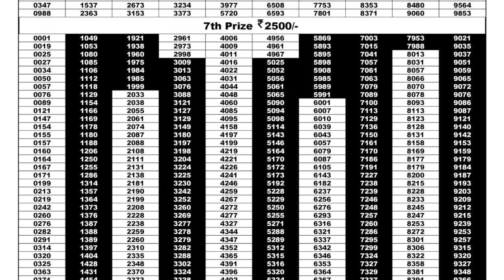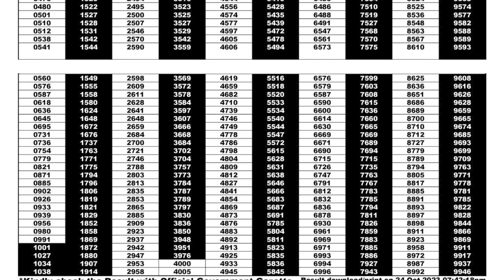1.50 Crore Goa State government result | Rajshree 1000 lottery result | 24/10/2023 Lottery Result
🌟 Welcome to ABC Market 🌟

Are you ready to explore the exciting world of lotteries? In today's video, we dive deep into the fascinating realm of the Goa State government Rajshree 1000 Lottery! 🎉
If you've ever been curious about how this lottery works, it's incredible prizes, you've come to the right place. We'll provide you with a comprehensive guide that covers all the essential details you need to know about the Goa Rajshree 1000 Lottery.